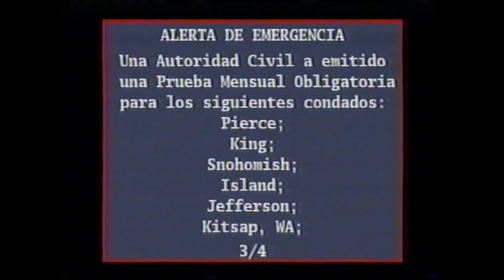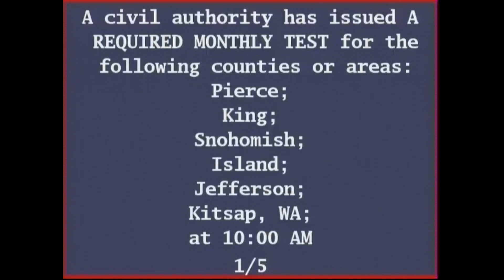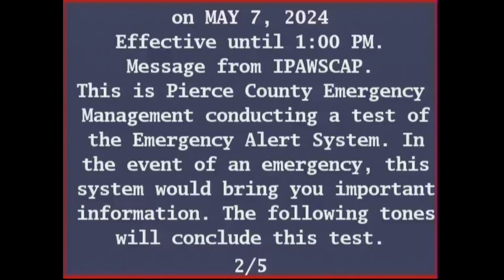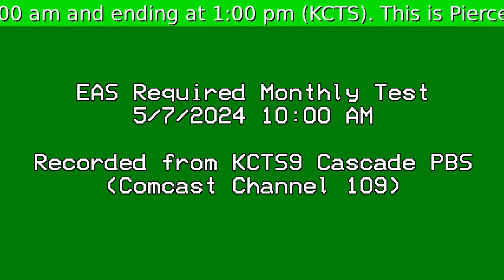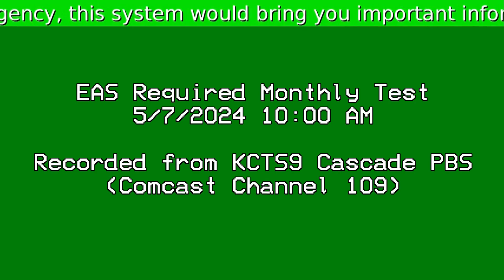EAS Required Monthly Test [5/7/2024]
Although the Xfinity X1 relay was from IPAWSCAP and therefore without alert audio, the Xfinity Legacy relay was from KIRO FM instead and had their alert audio.

Chapters:
00:00 - Xfinity
01:05 - Xfinity X1
02:03 - Trilithic EASyPLUS
03:00 - KING5 NBC
04:06 - KIRO7 CBS
05:16 - KCTS9 PBS